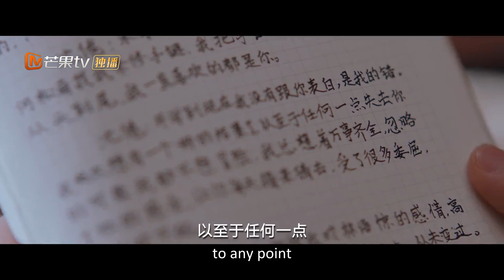【青春🍃💓悸动Clips&Shorts】沈倦当着所有人的面官宣 ｜《白日梦我 You Are Desire》MangoTV Drama